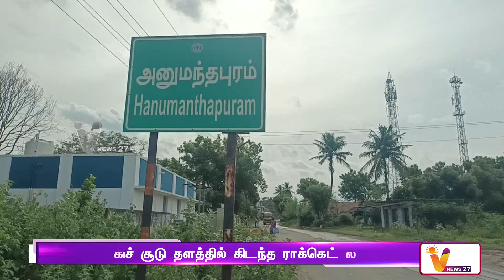துப்பாக்கிச் சூடு தளத்தில் கிடந்த ராக்கெட் லாஞ்சர் | Chengalpattu